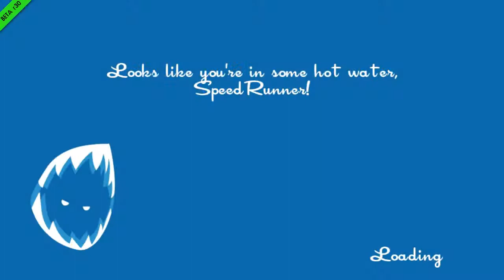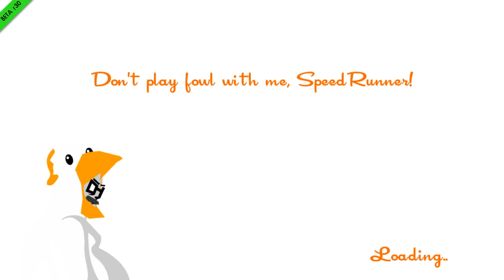DaaAAsS Glücksrad [HD] Let's Play together SpeedRunners #16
KemonoWolf = Bambi
Brain = Pinky
Christopher = weiße Katze = Spitzkopf Larry

►Das ist mein Let's Play des Spiels und enthält meinen eigenen Live-Kommentar, viel Spaß!

►Kommentieren / Liken ist herzlich willkommen und hilft mir sehr viel! Danke!
Wenn dir das Spiel gefällt kannst du es dir ebenfalls kaufen, die Entwickler damit unterstützen, deine eigenen Spielerfahrungen sammeln und laut schreiend im Kreis laufen.